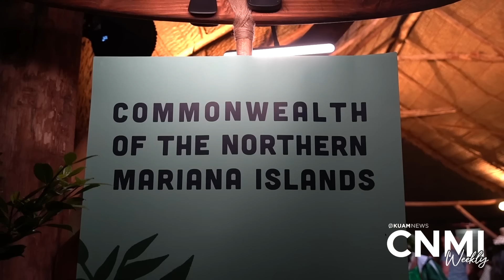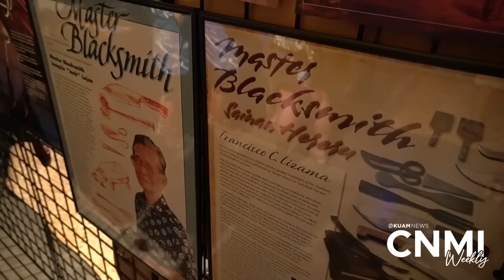CNMI Weekly Newscast | Episode 13 (FestPAC Hawai’i 2024)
Regional Correspondent Thomas Manglona hosts a weekly show reporting on what's making news in the Northern Marianas.

Today we've got a special show from the 13th Festival of Pacific Arts and Culture in Hawai’i.